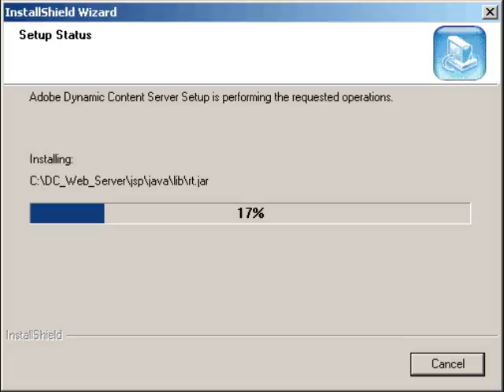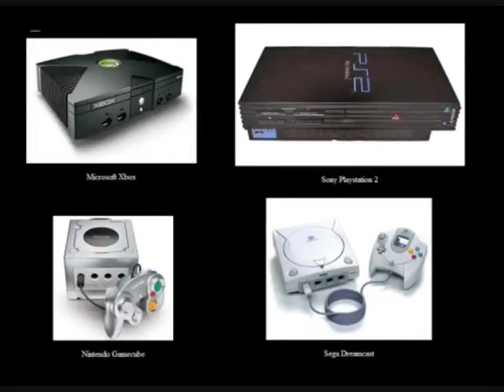Let's Talk About Console Gaming